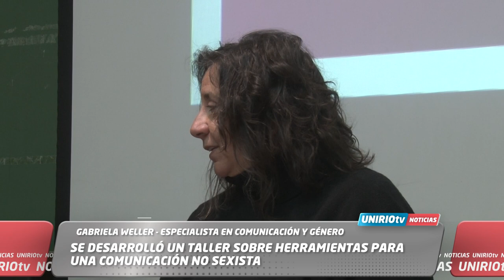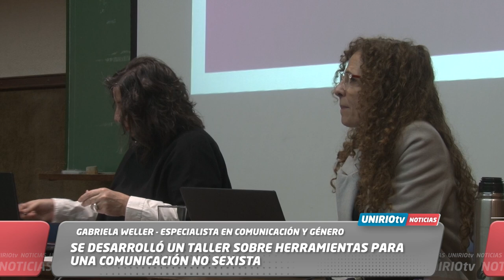HERRAMIENTAS PARA UNA COMUNICACIÓN NO SEXISTA. SE DESARROLLÓ UN TALLER EN EL CAMPUS UNIVERSITARIO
GABRIELA WELLER - ESPECIALISTA EN COMUNICACIÓN Y GÉNERO
UniRio TV
Universidad Nacional de Río Cuarto
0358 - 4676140